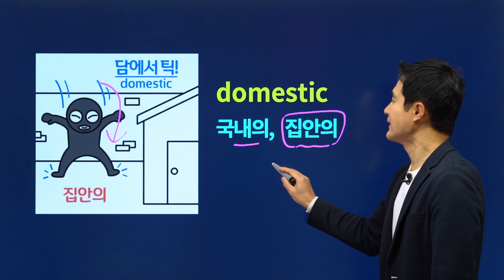중등영어단어 뽀개기! 듣기만해도 기본영어단어가 외워져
[중등 하루 한단어 완벽 뽀개기 😎]
5배 빠른 암기비밀은?

▶ domestic  국내의, 집안

[연상] 더메스틱 → 담에서 틱!：담벼락 위에서 틱! 하고 집안으로 들어오는 도둑 연상

중3영어단어 영어공부 쉬워지는 암기법 추천!
290만명이 경험한 경선식영단어 해마학습법이면 듣기만 해도 저절로 외워져요!